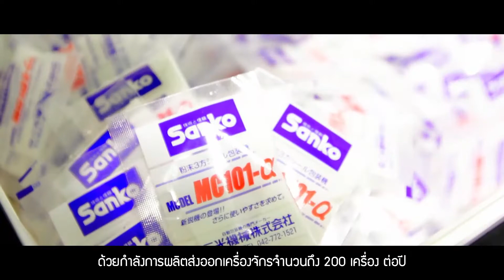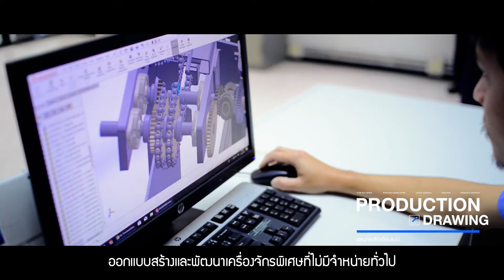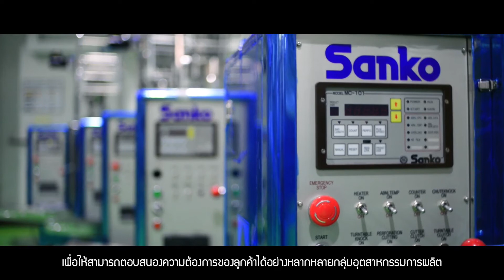NORTHERN TECHNOLOGY CO ,LTD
บริษัท นอร์ทเทิร์นเทคโนโลยี่ จำกัด เป็นบริษัทในเครือ SANKO จากประเทศญี่ปุ่น ได้รับการรองมาตรฐาน ISO9001:2008 ตั้งอยู่ที่สวนอุตสาหกรรมเครือสหพัฒน์ จังหวัดลำพูน ก่อตั้งเมื่อปี พ.ศ. 2540 ทุนจดทะเบียน 20 ล้านบาท ดำเนินการผลิตเครื่องจักรบรรจุซองแบบอัตโนมัติ และชิ้นส่วนโลหะ พลาสติก โดยใช้เครื่องจักร เครื่องมือ ที่มีความทันสมัย